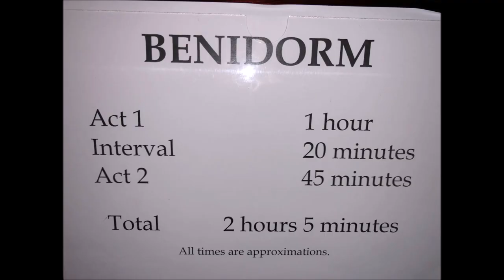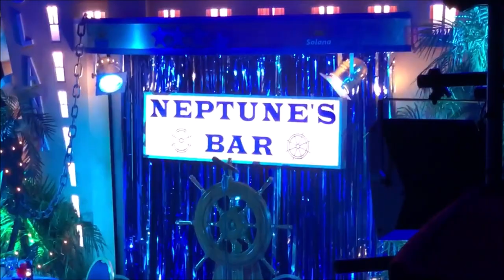CAST Benidorm LIVE UK Tour REVIEW - Sherrie Hewson / Tony Maudsley / Jake Canuso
Enjoy my EXCLUSIVE review of Benidorm Live on tour through 2018 / 2019. This is the stage show / musical of the ITV sitcom.